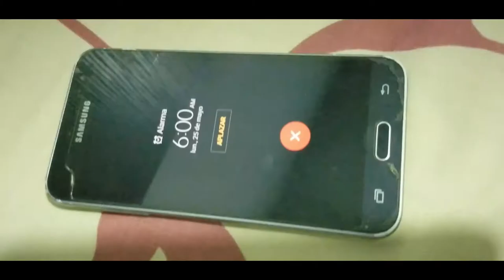Facetas extraordinarias | SANTIAGO RUIZ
Te doy la bienvenida a UNO de los ÉXITOS mas grandes de mi VIDA y también la Segunda SERIE que estrenamos en Youtube.
Espero que te guste y estés muy entusiasmado de recibir los episodios que vendrán.

Producción: Tatiana Navarro Music